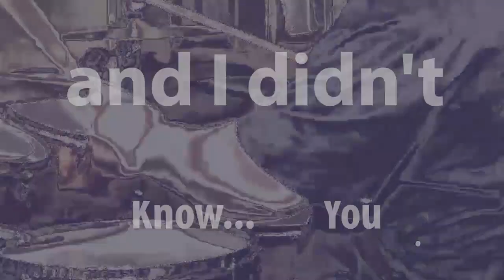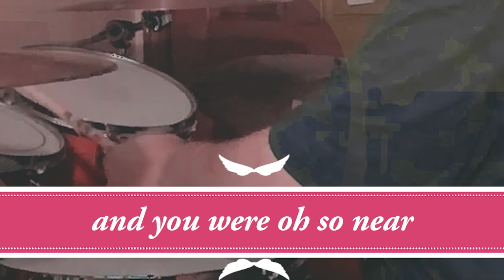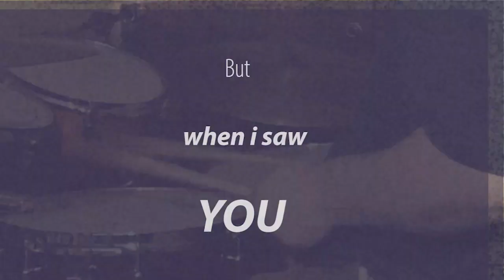Angel of My Dreams (with Bryan Drums)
This song is primarily in 4/4 time but the bridges to and from the key change in the middle are in 5/4.  Also the outro is in 5/4.  I sing and play fretless lead guitar on this song.  All other instruments are virtual instruments.

Angel of My Dreams

Verse 1:
I loved you
And I didn’t know you
You were there in my dreams
But I did not understand them
Brought to me in the night
By angels who knew you were there
But they knew you were right for me

Chorus:
But when I saw you
I knew you were the one
The one in my dreams
So unmistakable

Verse 2:
The feeling was so clear
And you were oh so near
On the high beams

Verse 3:
It had that feel
it seemed so real
and oh so true
I was right for you

I record using Cubase.
The music is mastered using Izotope Ozone.
I create this video using Adobe Premier Elements
This is a remake of my song Angel of my dreams.

Bryan drums provides all percussion on this version.